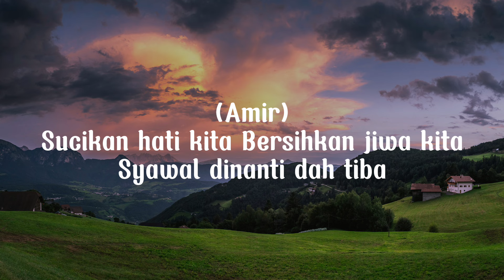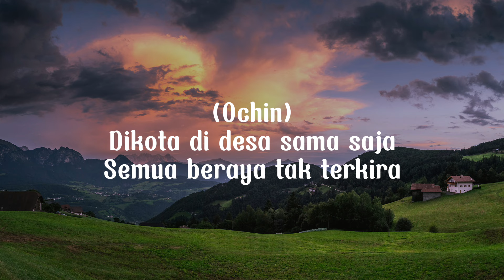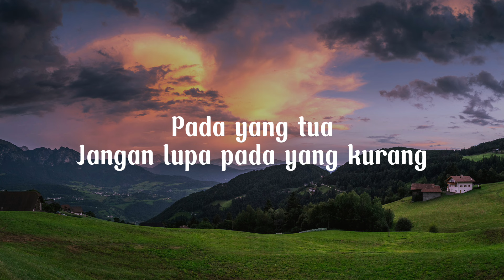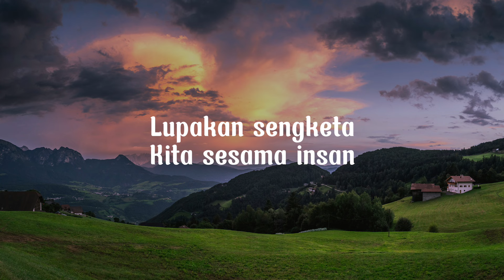Sofaz, New Boyz, Lips & Saidatul Erma - Manis Manis Lebaran (Lyrics Video)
Penggambaran klip video 'Manis-Manis Lebaran' melibatkan kesemua artis2 baru SRC. Rakaman dijalankan di sebuah perkampungan daerah Ulu Langat.
'Manis-Manis Lebaran' adalah sebuah lagu sangat bagus. Melodi lagu ini begitu sempurna serta susunan muzik tradisional menjadikan lagu ini dikira antara lagu raya terbaik.

Untuk Mendapatkan RBT "Manis ManisLebaran"

Digi = SMS CT 0127601dan hantar ke 20000
Celcom = Dail *888*191888# dan tekan SEND/CALL
U-Mobile = *118*5*2*165448# dan Tekan SEND CALL
Lirik Lagu Manis-Manis Lebaran

Lebaran mulia dah menjelma (Erma)
Semua gembira tak terkata

Sucikan hati kita (Amir)
Bersihkan jiwa kita
Syawal dinanti dah tiba

Dikota di desa sama saja (Ochin)
Semua beraya tak terkira

Cahaya kemenangan (Tomok)
Di langit gemerlapan
Menyinar seluruh buana

Manis-manis lebaran
Teduh kasih sesama manusia
Manis-manis lebaran
Madu rindu seteguk bersama

Manis-manis lebaran
Salam kasih mohon kemaafan
Suci suci lebaran
Pesan rindu orang di rantauan

Korus:
Pada yang tua
Jangan lupa pada yang kurang
Jangan sisihkan
Hari mulia
Hari bahagia

Saling memohon kemaafan
Lupakan sengketa
Kita sesama insan
Lebaran mulia
Sambut penuh kesyukuran

Ulang * dan Korus 2X